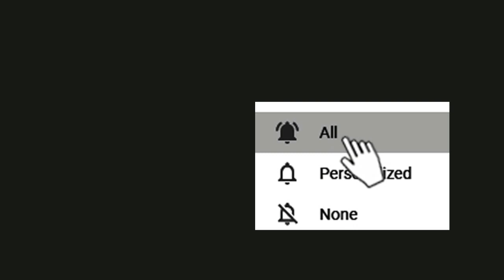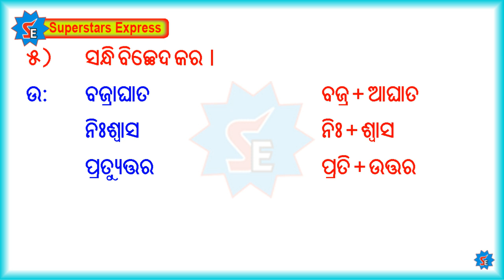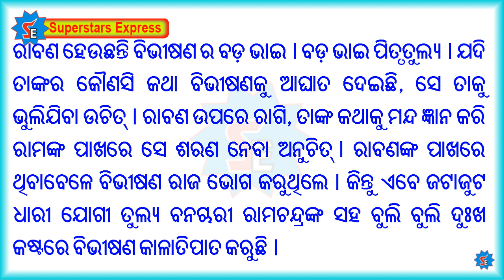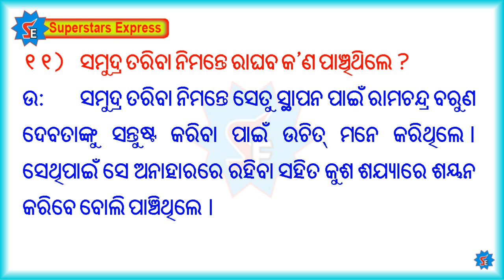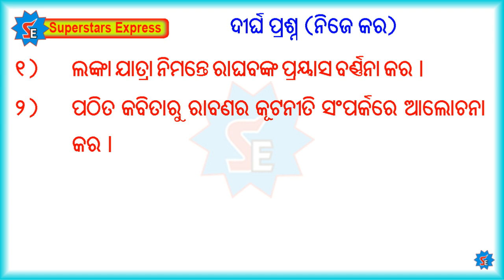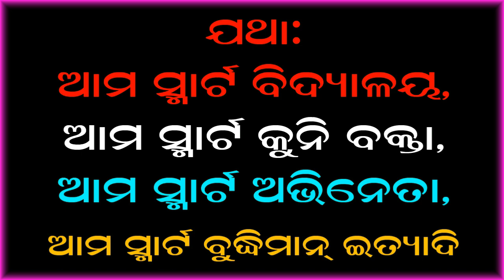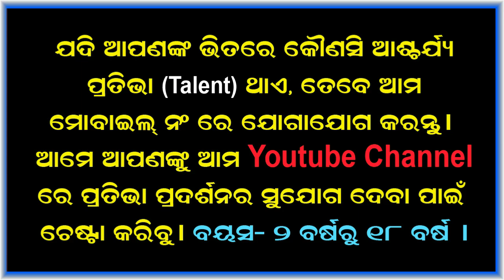Class 10 Odia Poem | ରାଘବଙ୍କ ଲଙ୍କା ଯାତ୍ରାନୁକୂଳ | ୧୦ ଶ୍ରେଣୀ କବିତା | Raghabanka Lanka Jatranukula